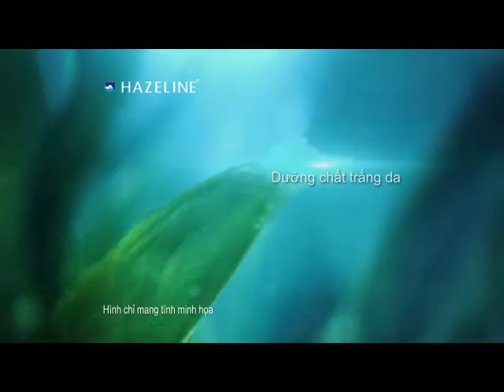Cảnh gắp ráy tai kinh dị nhất thế giới